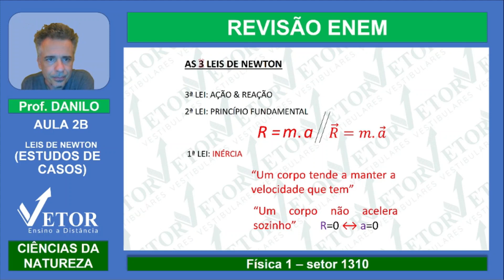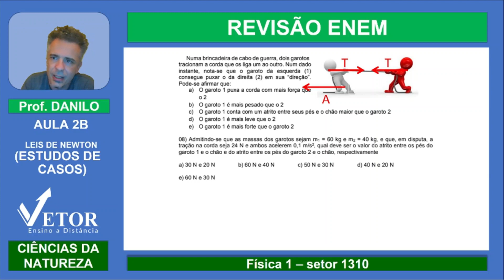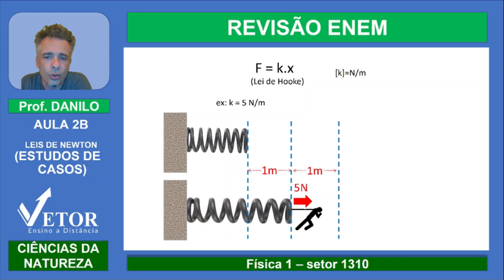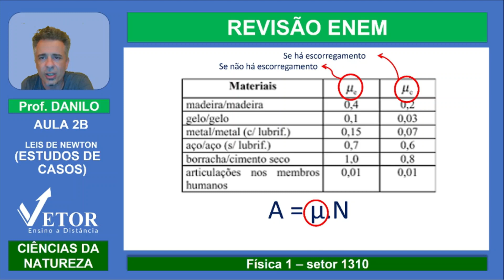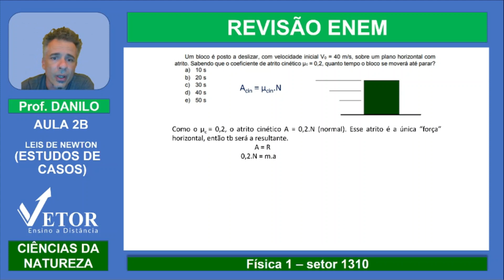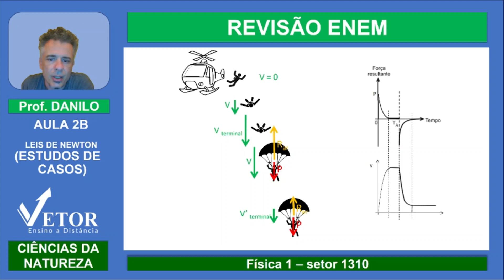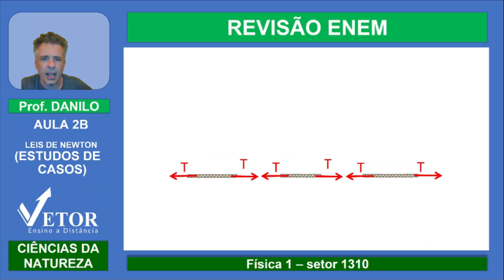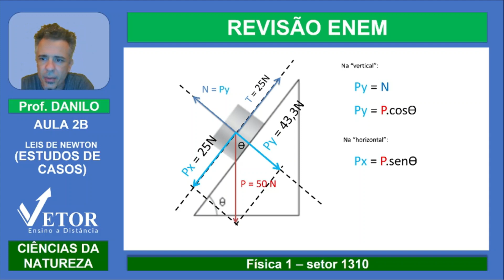Revisão ENEM - Aula 2B - Dinâmica (Leis de Newton - Estudos de Casos)